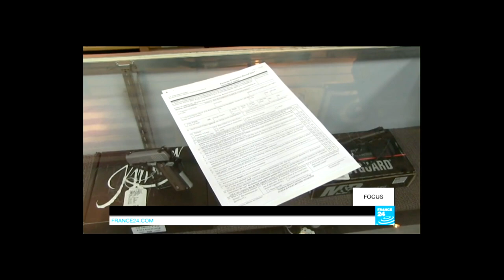Tuerie de Parkland - BREAKFAST NEWS SPECIAL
Tous les sénateurs qui prient là... Dieu vous a peut-être donné la foi. Mais la NRA, elle vous a donné combien? Hein?

Activez les ST si besoin pour les parties en anglais :)

Graphismes et animations : Merci untoldecay